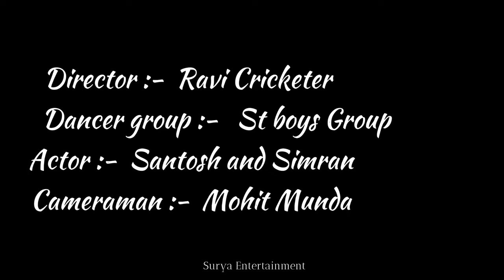लेसराही गुइया कहे Come Come || New Nagpuri Song 2023 || Surya Entertainment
Heyy Guys This Our New Nagpuri Song

Singer :- Sickey Raja

Lyrics :- Sickey Raja

Producer :- Santosh Toppo

Recorder :-

Director :- Ravi Kerketta

Cameraman :- Mohit Munda

Editor :- Mohit Munda

Song Related:-

Lesrahi guiya
Lesrahi guiya nagpuri song
lesrahi guiya new Nagpuri song
lesrahi guiya song
lesrahi guiya nagpuri song 2023
New Nagpuri song 2023 dj